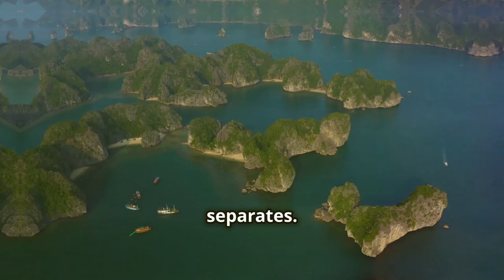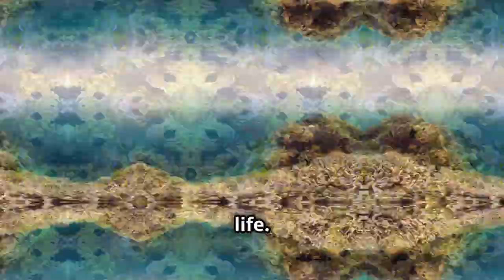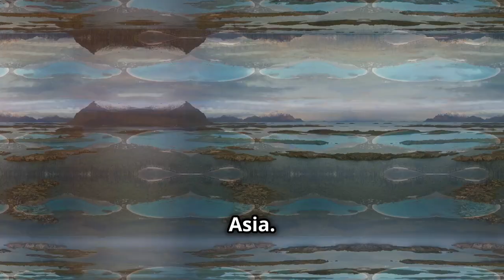"Survival Challenges: Why Animals Struggle to Cross the Vastness of the Sulu Sea"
"Challenges of Crossing the Sulu Sea: Why Animals and Birds Struggle with this Natural Barrier"